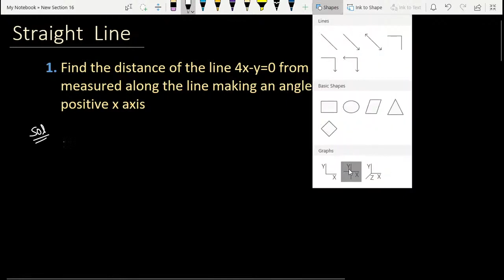Find the distance of the line 4x-y=0 from the point p(4 1) | Example 21 chapter 10 straight Lines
Find the distance of the line 4x-y=0 from the point P(4, 1) measured along the line making an angle 135° with the positive x-axis